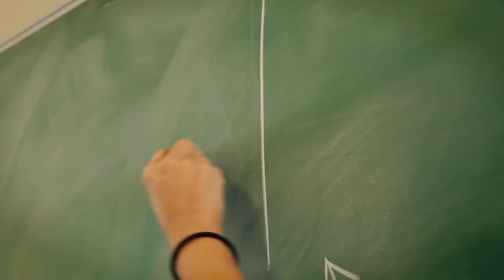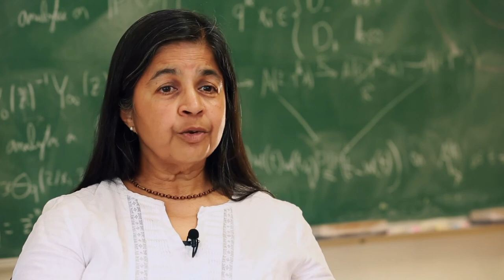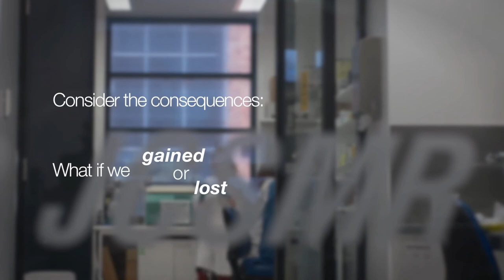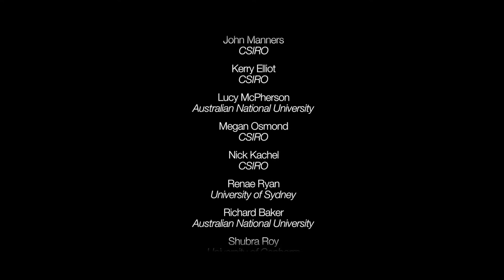STEMM's got talent, but nearly lost it Here's what happened